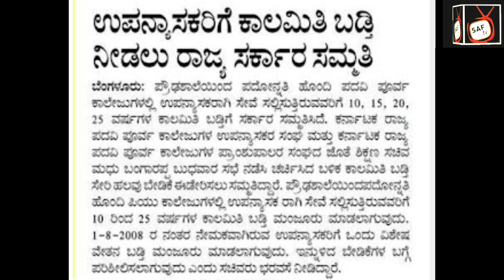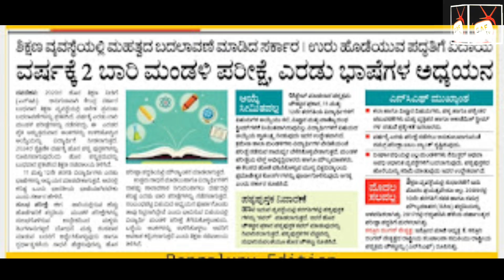24-08-2023 Thursday educational, employment, economical, social, health and sports news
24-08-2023 Thursday educational, employment, economical, social, health and sports news